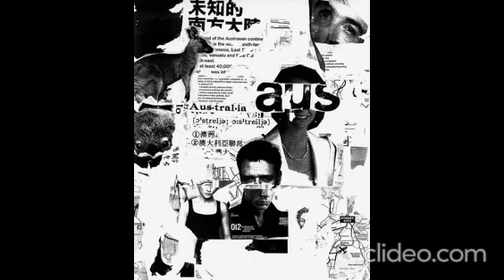" Circostanze " .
Fender Rhodes , Drums  .